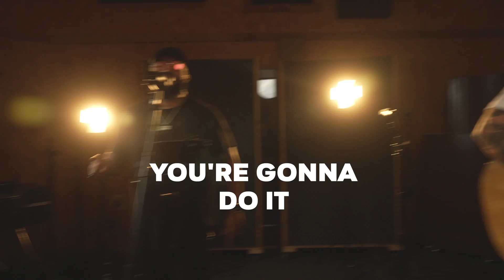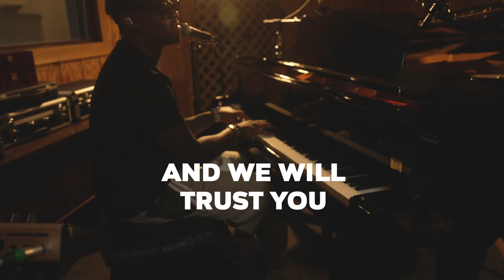RAPHA - Studio Session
Do you need to know God as Healer? In Hebrew the name "Jehovah Rapha" means the God who Heals. Declare the power of His name over your circumstance right now, in JESUS NAME ❤️🙏 Matthew 8:16, Exodus 15:26, Philippians 4:7

Lyrics:
God Jehovah Jehovah Rapha
You’re our healer You and You Alone
We will trust You Jehovah Rapha

In the middle of doubt
In the thick of sorrow
You say look up
To where our help comes from
If everything around us
Says there is no hope
We’re never gonna let go
Of the hem of Your robe

We’re standing on the promise
The foundation of Your Word
Everyone is healed
Who comes before You, Lord
We’re leaning on your power
You’ll do what can’t be done
Either now or forever
We know it’s gonna come

All depression, every worry
Every sickness Lord, You heal
All addiction, every family
Every heartbreak Lord, You heal

You’re gonna do it You’re gonna do it
Jehovah Rapha, we know You will